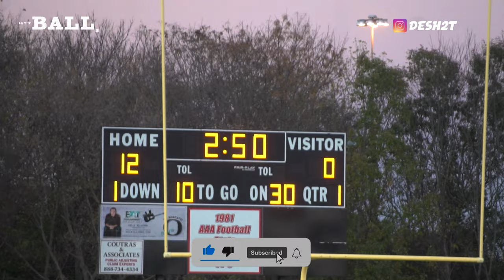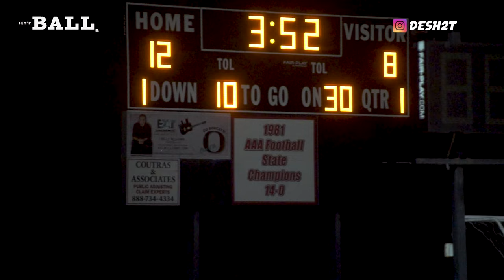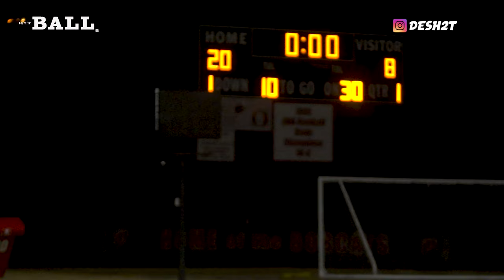Antioch Middle v Rose Park Middle || PLAYOFF GAME [FULL GAME HIGHLIGHTS ]